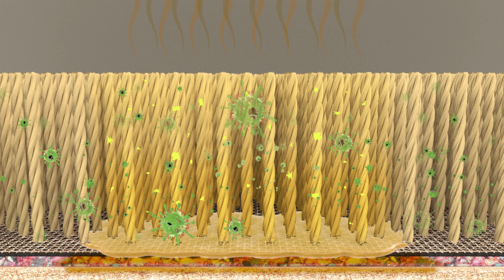How to get rid of pet odors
We love our pets and we know you do, too! At Green Planet Chem-Dry, we are proud to offer the area's most effective process to handle pet accidents. Our Pet Urine Removal Treatment (P.U.R.T.) doesn't use perfumes to mask the smell, like some other products and services do. We eliminate the odor at the source, by exploding the urine crystals that cause the odors, so the smell is gone for good.

Schedule your free in-home inspection today and you can get back to loving your pets, your carpets and your home!

Urine in carpeting is a severe problem that can sometimes require major restoration work, not just simple cleaning and treating. But now, with Chem-Dry's Pet Urine Removal Treatment (P.U.R.T.®), your most severe urine soaked areas can be saved. P.U.R.T.® is a revolutionary process specially formulated to eliminate urine odors forever. This product has shown excellent results on even the most severe urine and other odor-causing spots by working to stop the smell at its source instead of simply masking the odor.

Tested and Proven Superior Results
An independent laboratory conducted multiple tests of P.U.R.T., our revolutionary process for treating pet urine odors and stains. In tests against the most common odor sources found in dog and cat urine, the study concluded that P.U.R.T. removes an average of 99.9% of pet urine odors from carpets. When coupled with our HCE process and a sanitizer, the study also concluded that P.U.R.T. removes an average of 99.2% of the bacteria from pet urine stains in carpets.

Facts You Need To Know About Pet Urine In Your Carpeting:
Urine deposited on carpet does not stay there, it penetrates the ﬁbers and contaminates both the backing of the carpet and the ﬂooring material below the carpet. Often, without How Urine Spreadsyour knowing, pets will urinate continually in the same general location. Urine odors can permeate from the ﬂoor, be it cement or wood, from the tack strip, and even from the framework of the house behind the walls.

As the urine dries, the liquid evaporates but the urine crystals become even more concentrated and pungent. Simple cleaning will not remove this odor. Until recently, there was not a product available that was effective at removing urine odors. When P.U.R.T.® contacts the source of the odor, it immediately begins a chemical reaction that destroys the urine odor.

We offer our P.U.R.T. service to everyone in our area. Our professionally trained technicians will take care to inspect your home, identify any issues you may have and provide a free, no-obligation quote prior to beginning our service.